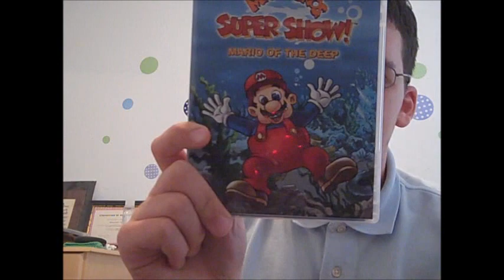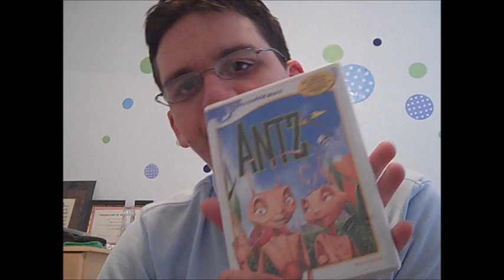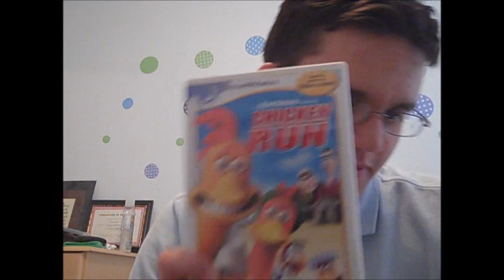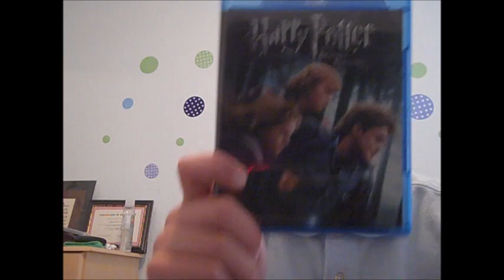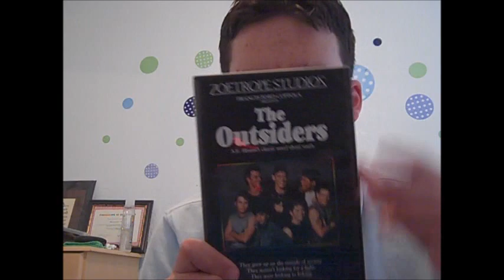My DVD Update #2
DVD's Included are:

Super Mario Super Show: Mario of The Deep

Antz

Directed By Eric Darnell and Tim Johnson

Starring Woody Allen, Dan Aykroyd , Anne Bancroft,
Jane Curtin, Danny Glover,  Gene Hackman,
Jennifer Lopez, John Mahoney,  Paul Mazursky,
Grant Shaud, Sylvester Stallone, Sharon Stone, Christopher Walken

Chicken Run

Directed By Peter Lord, and Nick Park

Starring Phil Daniels, Lynn Ferguson, Mel Gibson,
Tony Haygarth, Jane Horrocks, Miranda Richardson,
Julie Sawalha, Timothy Spall, Imelda Staunton,
Benjamin Whitrow

Directed by David Yates

Starring Daniel Radcliffe, Rupert Grint, Emma Watson, Helena Bonham Carter, Alan Rickman, Ralph Fiennes, Michael Gambon, Robbie Coltrane, Brandon Gleeson,
Bill Nighy, Richard Griffiths, Fiona Shaw, Bonnie Wright, Julie Waters, James Phelps, Oliver Phelps, Timothy Spall, Tom Felton, Jason Issacs.

The Outsiders

Starring C Thomas Howell, Matt Dillon, Ralph Macchio,  Patrick Swayze, Rob Lowe, Emilio Estevez,